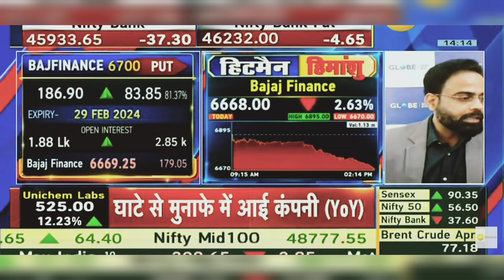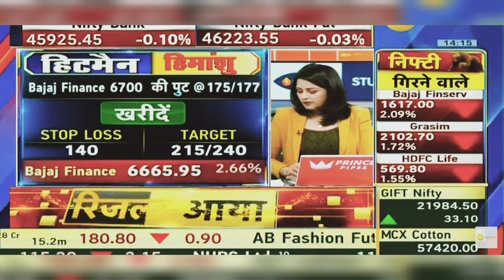Bajaj Finance Share Latest News Today: Bajaj Finance Share News Today | 5th February 2024